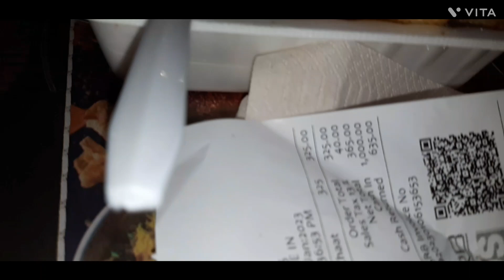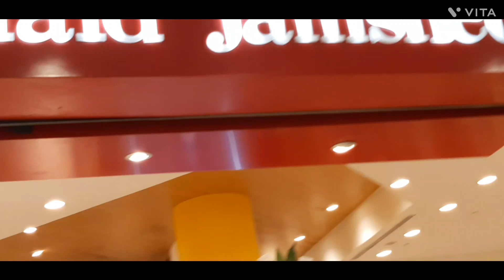shopping vlog/fun/family vlog.